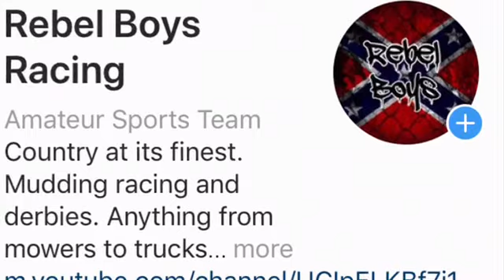Exploring abandoned bottling factory part 1